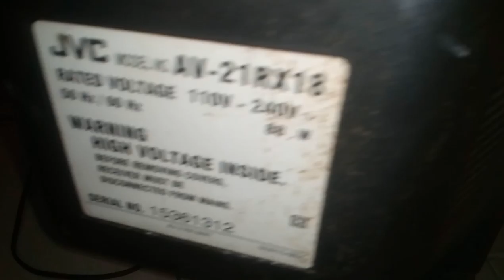Tv crt yoke is shot😣